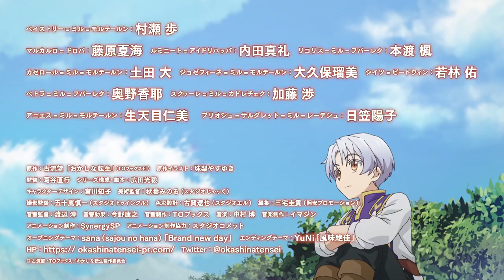Sweet Reincarnation(Okashi na Tensei)-Trailer 02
O anime de TV "Funny Reincarnation" A doce e engraçada fantasia de doces reais começará em julho de 2023! Twitter oficial

■Apresentação Pastry, um menino que se espera que se torne o próximo senhor do empobrecido território de Mortairn. Em sua vida anterior, ele era um confeiteiro genial com um futuro prometido! ! "Vou fazer sorrisos com doces." Com uma determinação imutável em seu coração, Pastry trabalha duro para fazer doces, mesmo em seu mundo reencarnado. No entanto, muitas dificuldades e provações recaem sobre o menino. Ladrões atacando o território, aristocratas perversos com uma ou duas peculiaridades, uma situação financeira solitária, uma terra seca com água escassa e um futuro difícil... As armas para enfrentá-lo são sua inteligência inata e seu amor por fazer doces. A massa pode fazer um território feliz? ? Começo doce e engraçado da fantasia dos doces da estrada real! ■ A transmissão de informações de transmissão de anime na TV começará em julho de 2023! Informações da equipe Original: Nozomi Furusu "Funny Reincarnation" (publicado pela TO Books) Ilustração original: Yasuyuki Sumari Diretor: Naoyuki Kuzuya Composição da série / Roteiro: Koki Hirota Design de personagem: Tomoko Miyagawa Música: Hiroshi Nakamura Produção de animação: SynergySP Cooperação: Studio Comet ■ Informações do elenco Pastry = Mill = Mortain: Ayumu Murase Marcarlo = Doroba: Natsumi Fujiwara

Reincarnation Murase Ayumu # Hondo Kaede